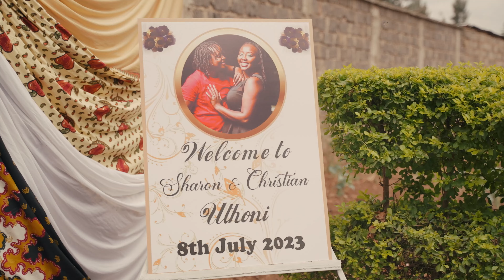Sharon & Christian Traditional Wedding Film (4K)